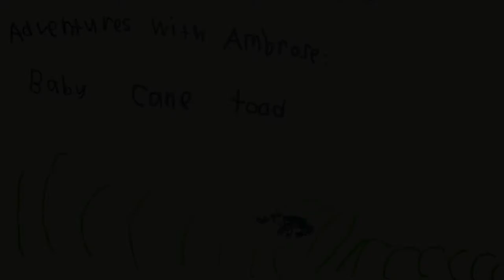AwA Baby Cane Toad (Rhinella marina)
Take an Adventure with Ambrose and see a baby cane toad hopping through the grass!